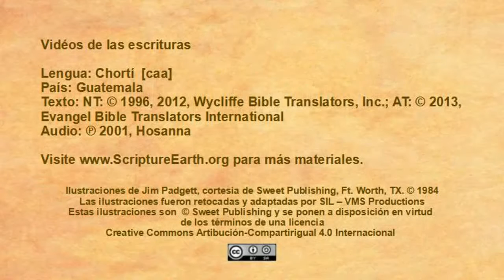Chortí - Luke 19:28-44 “Triumphal Entry” [caa]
Scripture Videos in Chortí of Guatemala. [caa]